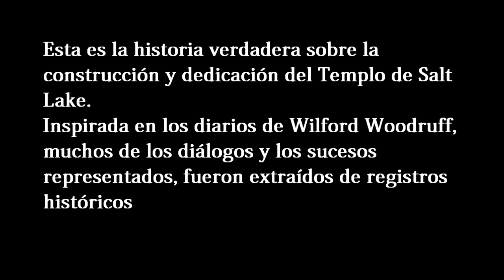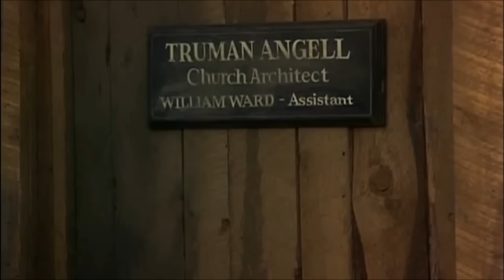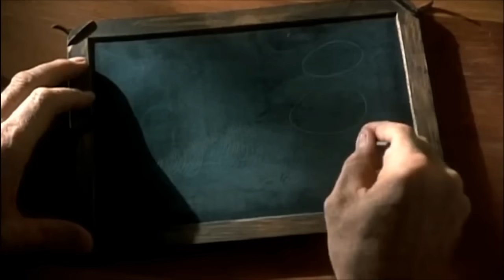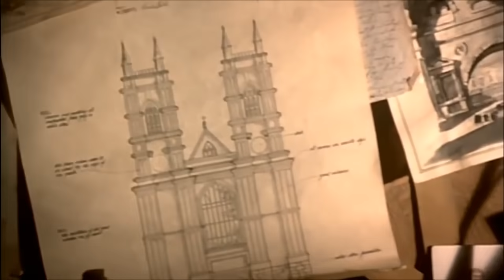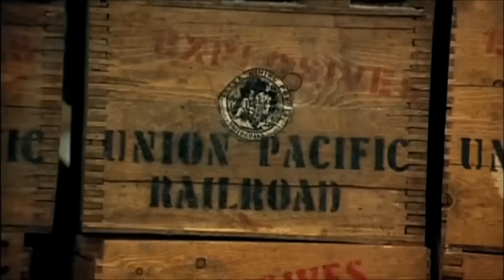El Monte Del Señor - Película SUD completa ( en español )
Una historia de laboriosidad y fe en el Señor Jesucristo. La construcción de un templo digno de llamarse "La Casa del Señor" tomó 40 años a los pioneros desde 1853 a 1893.